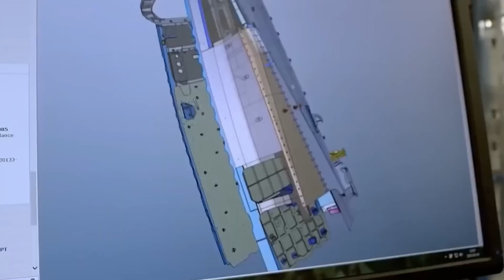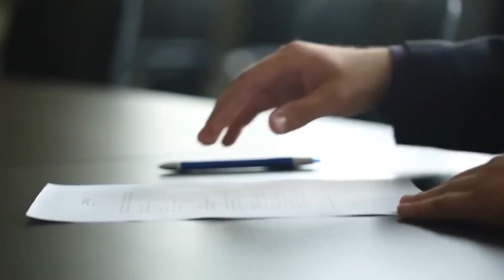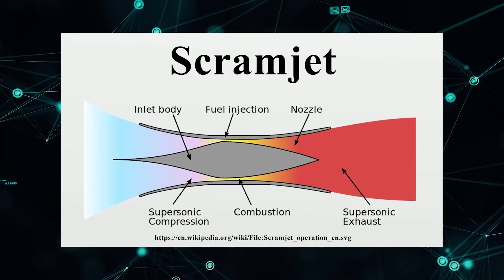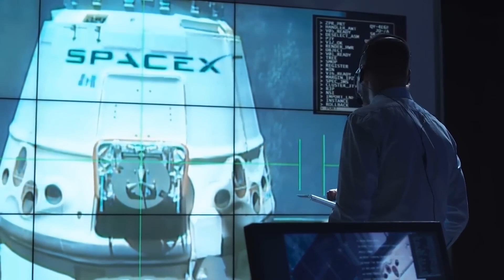Elon Musk's Game-Changing Hypersonic SpaceX Aircraft Shocks China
Elon Musk, the SpaceX genius, unveils the first supersonic SpaceX aircraft. AI, communications, and aircraft developments are critical because they can save lives in prospective military battles. Is Elon Musk the only one capable of developing these areas? Why did this plane cause such a stir in China?

About Elon Musk Fan TV